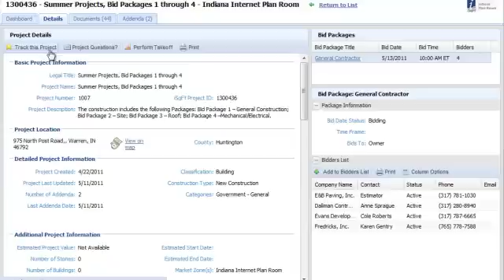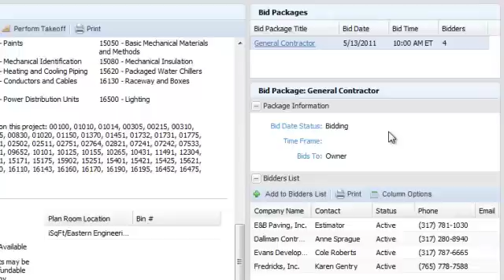iSqFt 10 Video Series - Using the Project Details Page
iSqFt 10 Video Series on how to use the project details page to get detailed information about projects